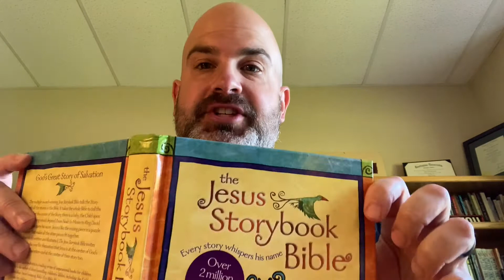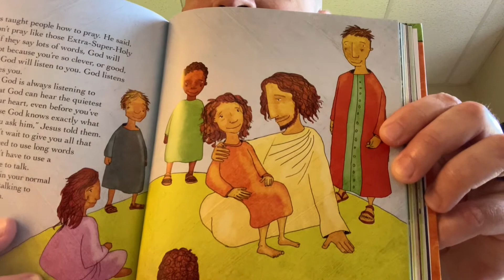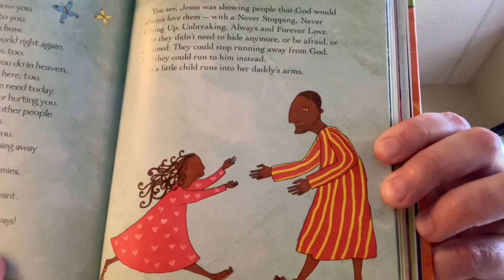Kaleidoscope Bible Story: How To Pray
Today, we learn the Jesus way of prayer.